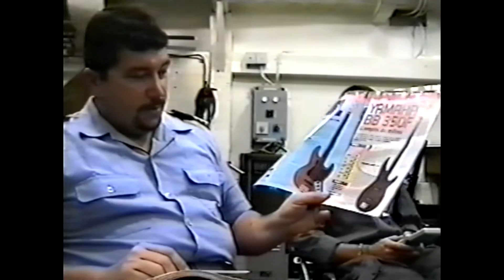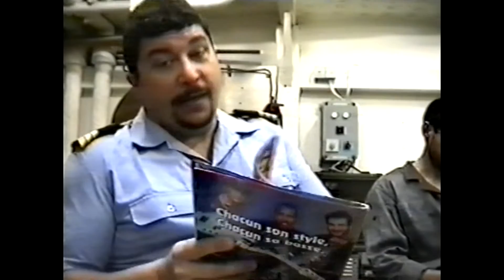Musiciens Jeanne d'Arc 1996-1997